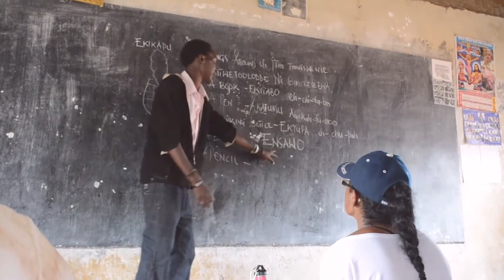ASB Ryerson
Caitlin (ASB's Project Coordinator) discusses the benefits of extra-curricular programs such as ASB Ryerson.